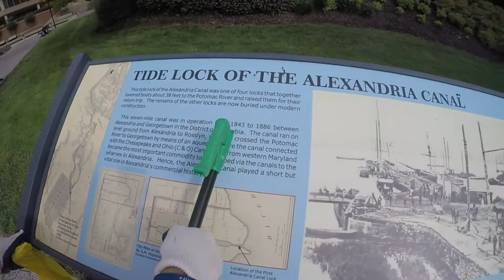Clean the Chesapeake Bay Day Volunteer Event- Chesapeake Bay Foundation - EP2